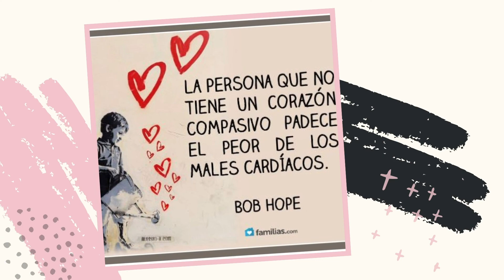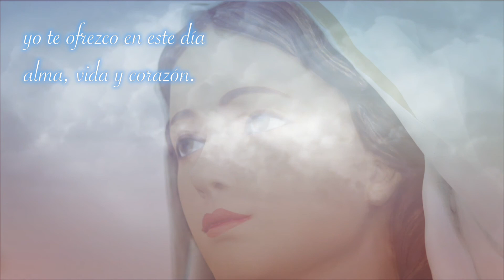Día 4 de la novena a María Inmaculada